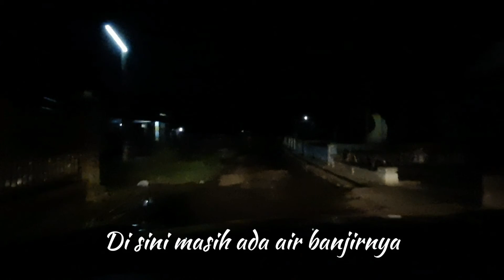HOROR.!! Jalan ke desa Depok Pekalongan malam hari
Suasana jalan kali kangkung jam 3 pagi menuju desa Depok, Pekalongan.